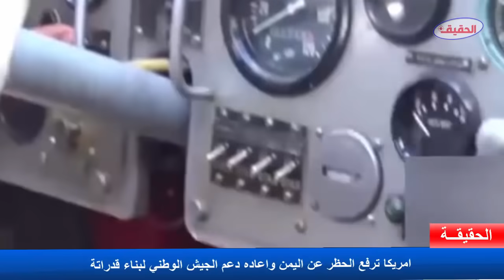عاجل امريكا ترفع الحـ ـظر عن اليمن واعاده دعم الجيـ ـش الوطني لبناء قدراتة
اخبار اليمن
اخبار اليوم
مارب عاجل
الحقيقة الاخبارية
اليمن
مارب
امريكا
الشرعيه
البيضاء
الحوثين

ـــــــــــــــــــــــــــــــــــــــــــــــــــــــــــــــــــــــــــــــــــــــــــــــــــــــــــــــــــ
الرجاء الدخول الى رابط القناة والاشتراك فيها
ـــــــــــــــــــــــــــــــــــــــــــــــــــــــــــــــــــــــــــــــــــــــــــــــــــــــــــــــــــ
ـــــــــــــــــــــــــــــــــــــــــــــــــــــــــــــــــــــــــــــــــــــــــــــــــــــــــــــــــــ
تابعنا على تويتر
ـــــــــــــــــــــــــــــــــــــــــــــــــــــــــــــــــــــــــــــــــــــــــــــــــــــــــــــــــــ
تابعنا على الفيسبوك